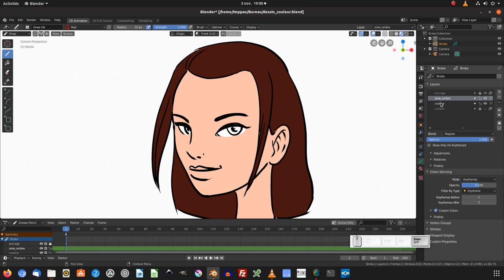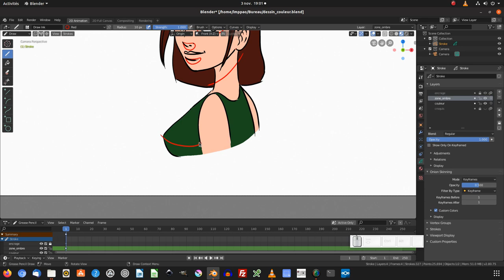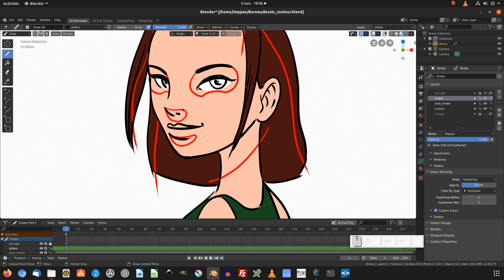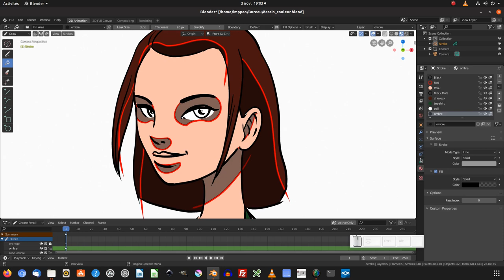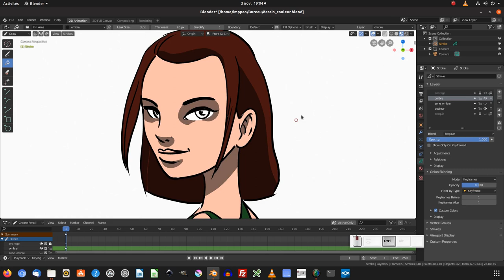Tuto blender : coloriser en 2d avec le grease pencil (partie 3 : les ombres)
Nous allons voir comment mettre les ombres avec le grease pencil de blender 2.8